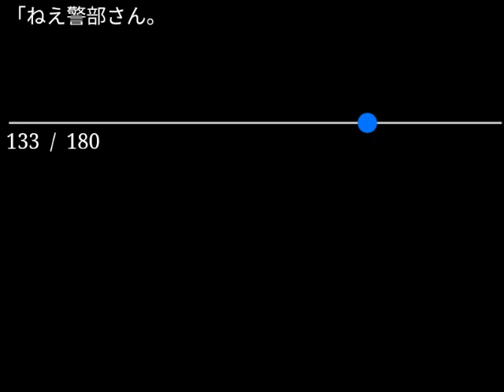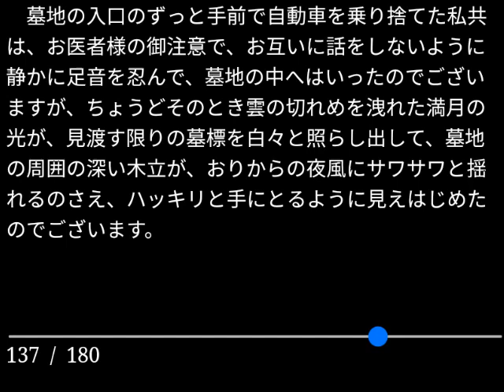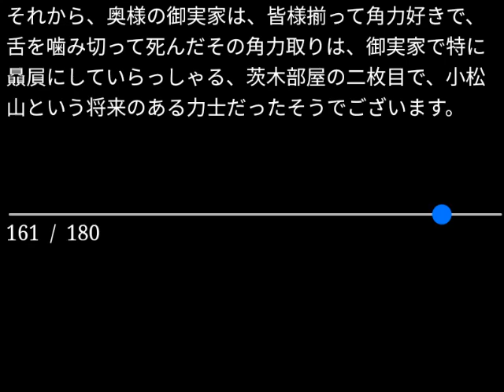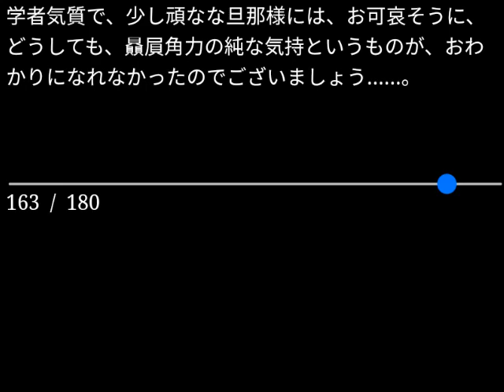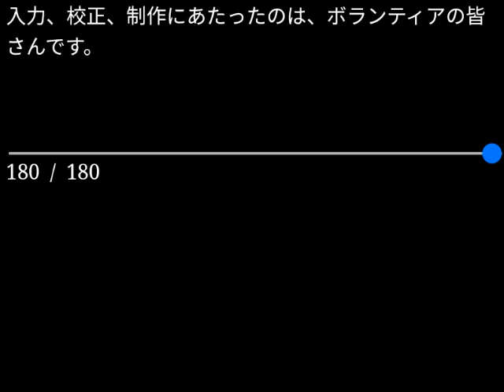【朗読】大阪圭吉「幽霊妻」（青空文庫）【字幕付】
作品名：幽霊妻
作品名読み：ゆうれいづま
著者名：大阪 圭吉